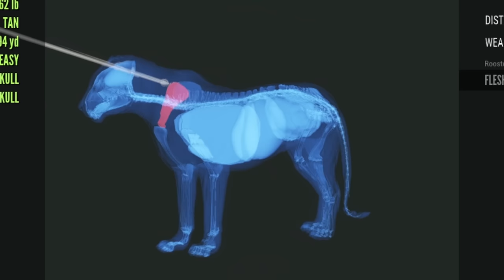This is the BIGGEST animal I've EVER hunted.. | theHunter: Call of the Wild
Hello and welcome back to theHunter: Call of the Wild! In today's episode, we head back to Vurhonga Savanna to test out the .300 Canning Magnum. You guys have been asking me to use it for ages, and with the amount of big game in Africa, there's no better map to test it out on! Come join Pablo and I as we explore the beaches in search of Cape buffalo, and hidden lakes in search of lions. Will we manage to take down the biggest animal I've EVER seen, or will this gun ruin everything...? Keep watching to find out!